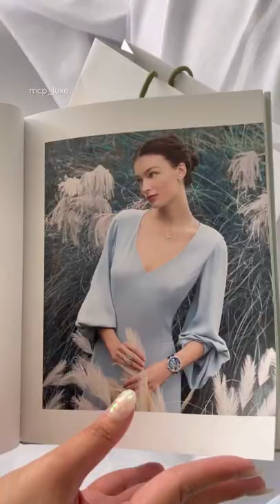Van Cleef and Arpels ASMR Unboxing